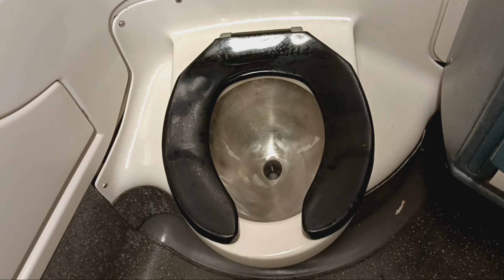MTA Long Island Railroad M7 restroom